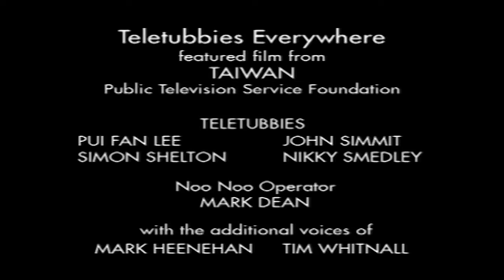Teletubbies | Balloon Umbrella | Taiwan | 107 | Cartoons for Children